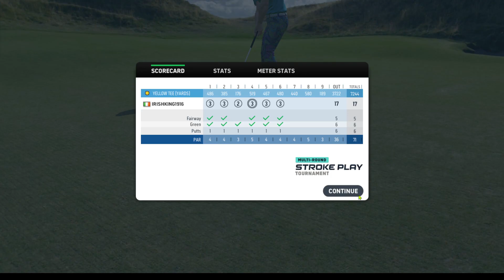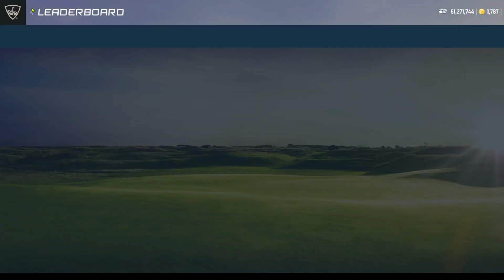Wk7 Rd2 WGT Kings Cup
to see live and past broadcasts